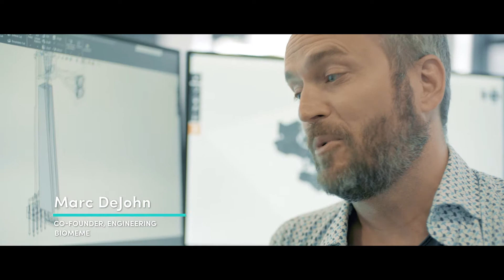Three Founders - One Vision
Biomeme's three founders talk about their vision for the future, and the mission that drives the company.